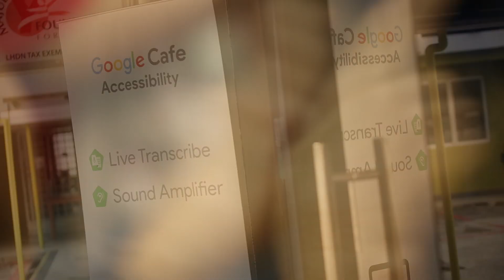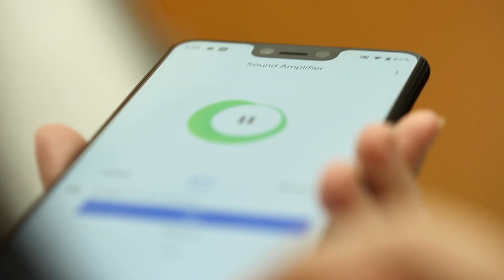Merapatkan jurang komunikasi bagi golongan kurang upaya pendengaran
Telefon pintar merupakan kunci utama dalam kehidupan seharian kita, sebagai cara mencari arah, penterjemahan bahasa dan banyak lagi. Tetapi bagi golongan kurang upaya, ia mempunyai potensi untuk menghubungkan mereka kepada maklumat dan membantu mereka melakukan tugasan seharian.

Bersempena dengan sambutan Hari Pekak Sedunia 2019 anjuran YMCA Kuala Lumpur dan Pusat Majudiri Y, ahli-ahli komuniti tersebut diperkenalkan kepada dua aplikasi aksesibiliti - Live Transcribe dan Sound Amplifier - yang dilancarkan awal tahun ini.